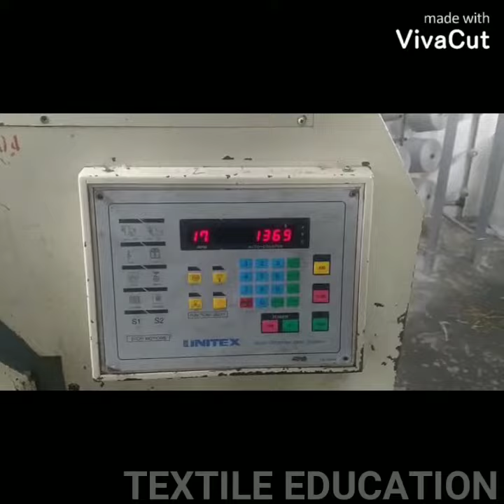Rib interlock knitting machine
knitting machine working